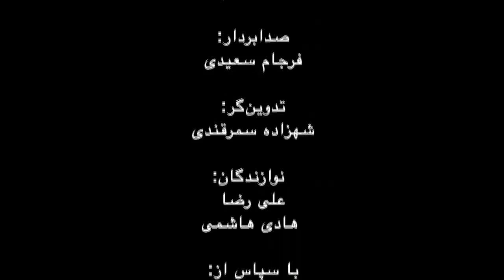شب شعر و داستان زمانه: شهزاده سمرقندی